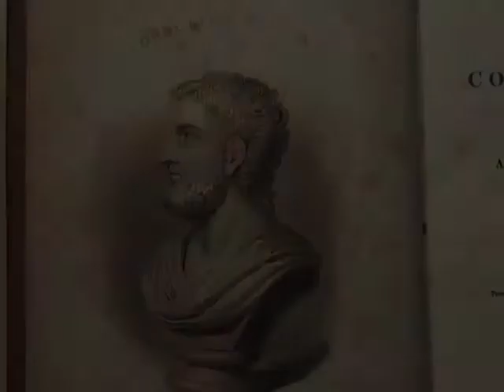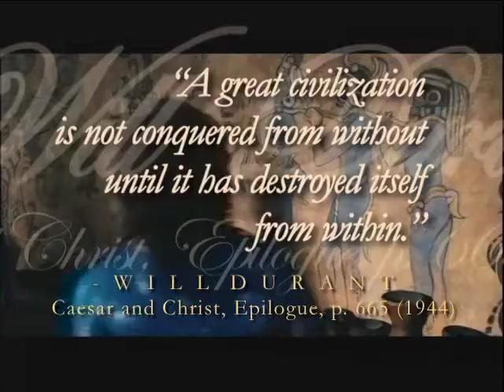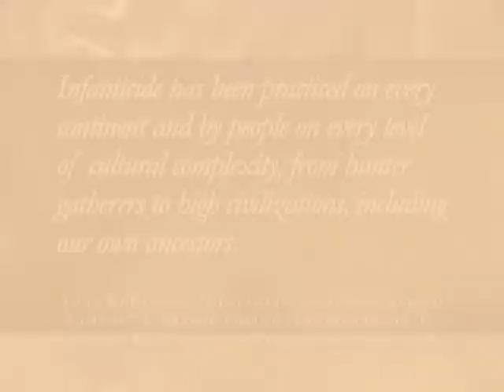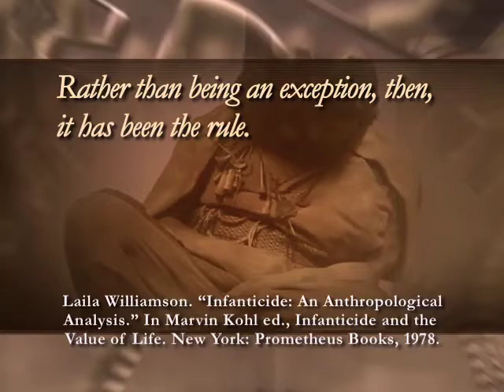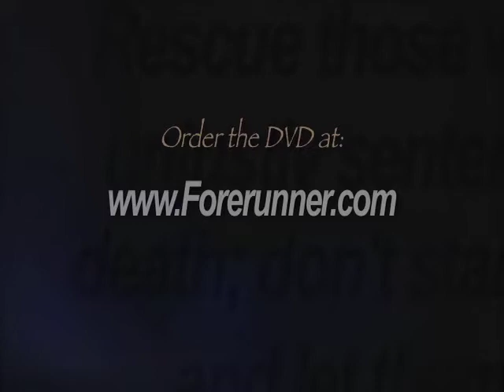The Abortion Matrix - Chapter 5 : Part 2 - The History of Human Sacrifice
The Roman historian, Tacitus, records that the ancestors of the English speaking peoples, the Angles, sacrificed to the Mother Earth Goddess. In his Germania, On the Origin and Geography of Germany, Tacitus describes this gruesome ritual as "a ceremony performed by slaves who are immediately afterward drowned in the lake."

Jumping ahead a few centuries, the Celtic and Northern German tribes -- the ancestors of English and German speaking peoples -- were commonly pagan idolaters who sacrificed their own children to the Mother Goddess. Child sacrifice and abortion were practiced and were accepted as facts of everyday life -- the necessary consummation of their rampant sexual immorality.

Where did the practice of child sacrifice ultimately take these societies? The Canaanites, Carthaginians, Indians, Aztecs, and Northern Europeans -- everyone who practiced open, culturally-sanctioned human sacrifice to pagan gods and goddesses -- were eventually destroyed, wiped out by invading armies.

The lesson for us so-called "moderns"? Nations must obey God's eternal Law concerning the sanctity of innocent human life -- or face the dire consequences.